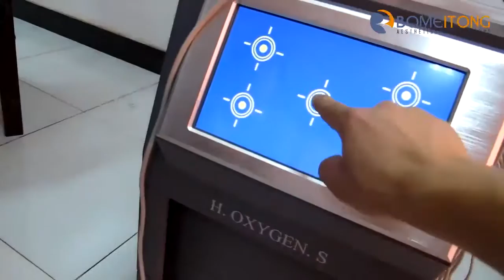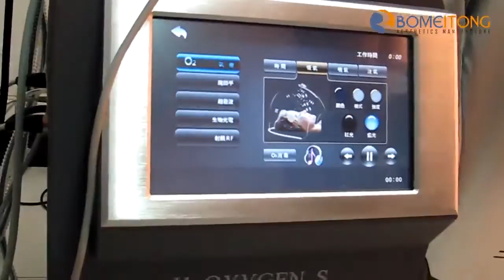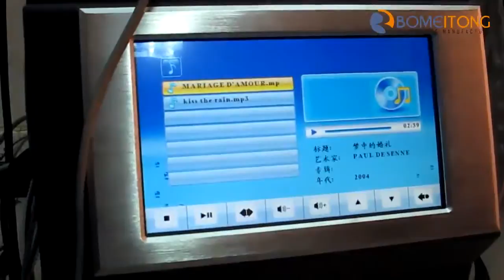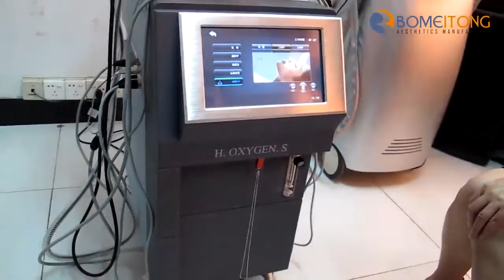博美通G882A操作